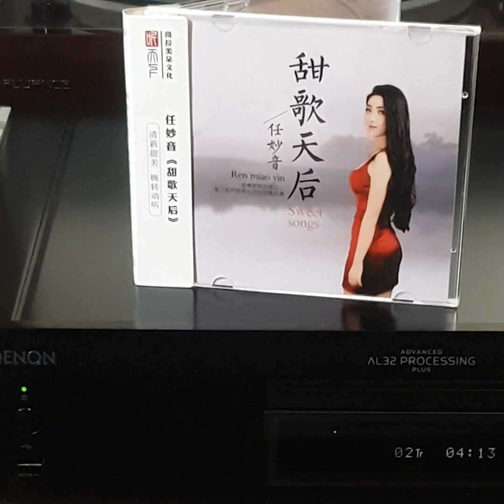任妙音(CD)~ " 想你的夜我睡不着 "(版本2)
Artist: 任妙音

Song: " 想你的夜我睡不着 "

Album: 任妙音 “ 甜歌天后 ”專輯 (CD/DSD) 廣東音像出版社有限公司出版/ 廣洲崗拉美朵文化傳播有限公司發行出品/北京隆娛文化傳播有限公司版權.